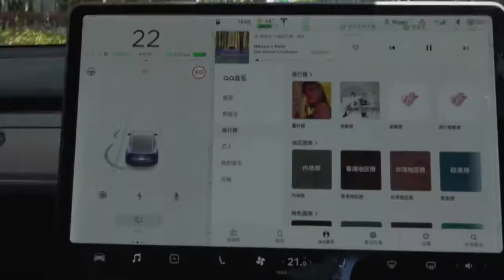You Know The Tesla Pad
我们的目标是设立汽车用户界面的标准。通过创建自然流动的界面，使汽车感觉就像驾驶员身体的延伸。